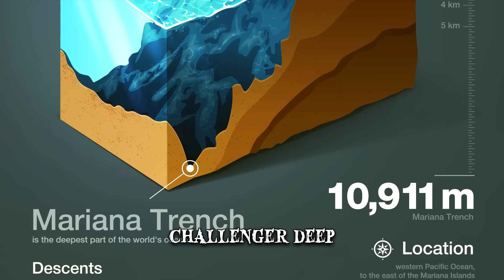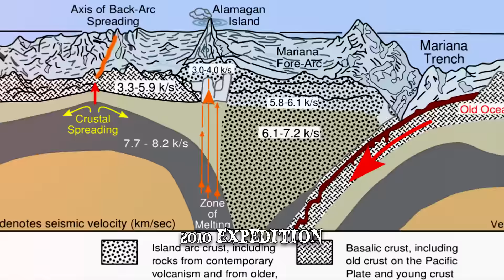11 Places on Earth No Human Has Ever Set Foot on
Places on earth no human has ever set foot on. These are incredible locations and stunning spots which have never been touched before.

Number 11 Mariana Trench, Pacific
The ocean is the least explored place on Earth, so it's no wonder that vast portions have remained untouched by humans. One of those areas is Mariana Trench – a narrow fissure in the sea floor, located in the western part of the Pacific. The trench is the deepest known region on the planet and was formed millions of years ago.
Number 10 Northern Patagonia, Chile
Hosting Chile's wildest landscapes, the area hides untouched rainforests, peaks, rivers, and lakes. The field of northern Patagonia is also home to one of the largest masses of ice found outside of the polar region.
Number 9 Machapuchare Mountain
Machapuchare is a sacred peak for the Hindu religion. It’s said that Lord Shiva, an important Hindu deity, lives here. The ‘Fish Tail Mountain’ gets its name from the shape of the peak as seen from a certain angle.
Number 8 Sarlacc Pit, Canada
A giant gaping cave was found in Canada in 2018 and it was named Sarlacc Pit, after the pit-dwelling beast in Star Wars. The discovery of the cave, concealed in the ground of the British Columbia's Provincial Park, was a remarkable achievement for the explorers.
Number 7 New Hebrides Trench
Although we’ve reached to the sky in exploration, very few attempted to go in the other direction. We may know more today about stars and galaxies than we know about Earth’s oceans. There are more than 30 deep-sea trenches around the world and most can be found in the Pacific Ocean. In 2013 an expedition to the unexplored New Hebrides trench in the Pacific has revealed, with the help of high-tech cameras, the abundance of crustaceans and cusk eels that live more than 23,000 feet deep.
Number 6 Star Mountains, Papua New Guinea
The Star Mountains is a massive mountain range extending from the Indonesian border to the Hinderberg wall. It’s a network of huge limestone plateaus, up to 6,000 feet tall and 30 miles long, that protect the area.
Number 5 Gamburtsev Mountains, Antarctica
Mountains the size of the Alps have been found in Antarctica, entombed in ice – suggesting that the ice sheet formed more rapidly than scientists initially thought. Using gravity and radar sensors, maps were created showing details of the Gamburtsev subglacial mountains.
Number 4 Yucatan Cenotes, Mexico
There are thousands of cenotes all across Mexico's Yucatan Peninsula, places that once were revered by the Mayans as sacred wells, and still an attraction for people worldwide. The Yucatan is characterized mainly by its limestone bedrock, a soluble type of rock that can dissolve after being exposed to water for millennia. The collapse of limestones sometimes reveals the cave underneath, thus marking the birth of a cenote. The caves fill over time with water filtered directly by the earth, creating lakes and stunning views. Since there aren’t many rivers in the Yucatan, they were once the primary source of water for the Mayans.
Number 3 Gangkhar Puensum, Bhutan
Gangkhar Puensum, in translation ‘White Peak of the Three Spiritual Brothers’, is the highest mountain in Bhutan, with its peak reaching almost 25,000 feet. Most of the sources say that it’s located at the border with China. However, for many years, different maps would show it as various heights and even place it in completely different locations. It’s said to be the highest mountain in the world that has still not been fully summited by man. There have been four expeditions, none of them successful due to impassable terrain and sudden weather changes.
Number 2 Sahka Federal Republic, Russia
One-fifth of Russia is covered by the Siberian Sakha Republic, also known as Yakutia. The major part is located above the Arctic Circle. The hard soil which is covered by permafrost, make Yakutia a deadly place to live. In July, some parts of Yakutia can reach up to 100 degrees Fahrenheit, whilst the average recorded temperature is as low as -50 degrees. Sahka is one of the few places on Earth where the mountains, rivers, and lakes are still untouched by civilization.
Number 1 Tsingy de Bemahara National Park, Madagascar
Tsingy de Bemahara, translating as ‘Where one cannot walk barefoot’, is a national park located in Madagascar covered in huge rock formations. With the help of the locals, a set of suspended bridges and steel cables was built, allowing the landscape to be seen from the air. However, getting to the park is still no easy feat. Located on the remote west coast of Madagascar, Tsingy de Bemahara is only accessible by a dirt road, which becomes unnavigable for six months a year during the rainy season.